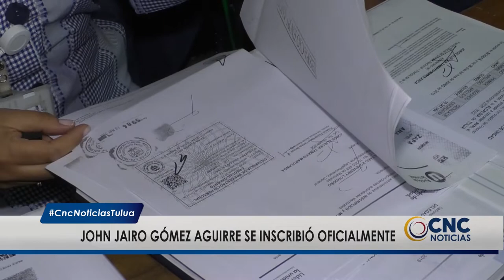John Jairo Gómez Aguirre se inscribió oficialmente como candidato a la Alcaldía